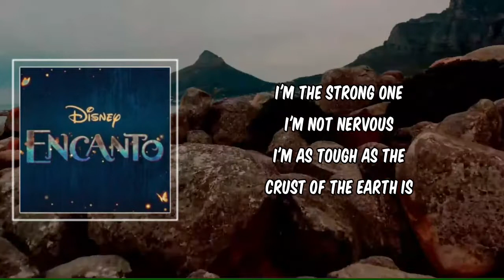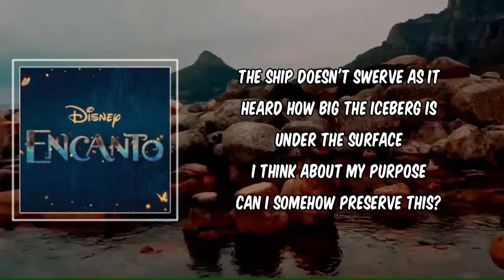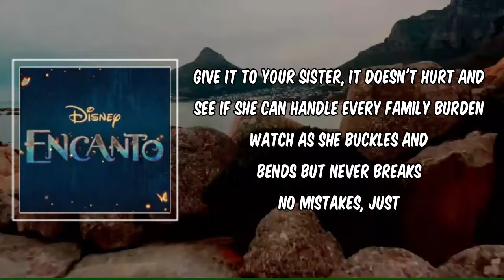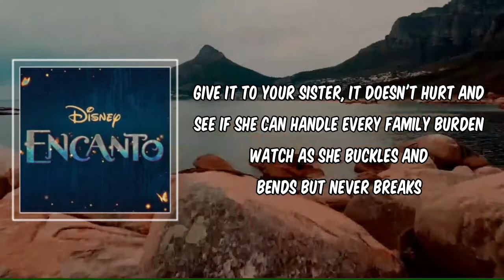Lyric: Surface Pressure by Jessica Darrow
Surface Pressure by Jessica Darrow
Album:

Surface Pressure Lyrics:

I'm the strong one, I'm not nervous
I'm as tough as the crust of the Earth is
I move mountains, I move churches
And I glow, 'cause I know what my worth is
I don't ask how hard the work is
Got a rough, indestructible surface
Diamonds and platinum, I find 'em, I flatten 'em
I take what I'm handed, I break what's demanded, but

[Verse 2: Luisa]
I feel berserk as a tightrope walker in a three-ring circus
Was Hercules ever like, "Yo, I don't wanna fight Cerberus"?
I'm pretty surе I'm worthless if I can't be of servicе
A flaw or a crack, the straw in the stack
That breaks the camel's back
What breaks the camel's back? It's

[Chorus: Luisa]
Pressure like a drip, drip, drip, that'll never stop, woah-oh
Pressure that'll tip, tip, tip 'til you just go pop, woah-oh-oh-oh
Give it to your sister, your sister's older
Give her all the heavy things we can't shoulder
Who am I if I can't run with the ball?
If I fall to
Pressure like a grip, grip, grip, and it won't let go, woah-oh
Pressure like a tick, tick, tick 'til it's ready to blow, woah-oh-oh-oh
Give it to your sister, your sister's stronger
See if she can hang on a little longer
Who am I if I can't carry it all?
If I falter

[Verse 3: Luisa]
I hide my nerves and it worsens, I worry somethin' is gonna hurt us
The ship doesn't swerve - has it heard how big the iceberg is?
I think about my purpose, can I somehow preserve this?
Line up the dominoes, a light wind blows
You try to stop it topplin', but on and on it goes

[Bridge: Luisa]
But wait, if I could shake, the crushing weight
Of expectations, would that free some room up for joy
Or relaxation, or simple pleasure?
Instead, we measure this growing pressure
Keeps growing, keep going, 'cause all we know is

[Chorus: Luisa]
Give it to your sister, it doesn't hurt and
See if she can handle every family burden
Watch as she buckles and bends but never breaks
No mistakes, just
Give it to your sister and never wonder
If the same pressure would've pulled you under
Who am I if I don't have what it takes?
No cracks, no breaks
No mistakes!
No pressure!